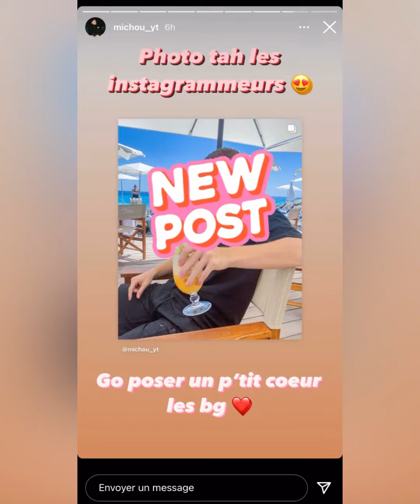MICHOU NAGE A LA PLAGE AVEC LEBOUSHEU !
MERCI POUR LES 3000 ABONNÉS GO TO THE 3500 ABONNÉS

Hésite pas à partager

Hésite pas à Like